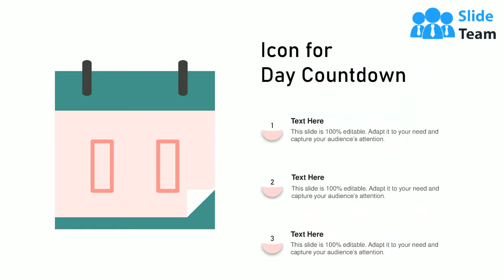Day Countdown Hourglass Calendar Showing Alarm Clock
This complete deck covers various topics and highlights important concepts. It has PPT slides which cater to your business needs. This complete deck presentation emphasizes Day Countdown Hourglass Calendar Showing Alarm Clock and has templates with professional background images and relevant content. This deck consists of total of eleven slides. Our designers have created customizable templates, keeping your convenience in mind. You can edit the colour, text and font size with ease. Not just this, you can also add or delete the content if needed. Get access to this fully editable complete presentation by clicking the download button